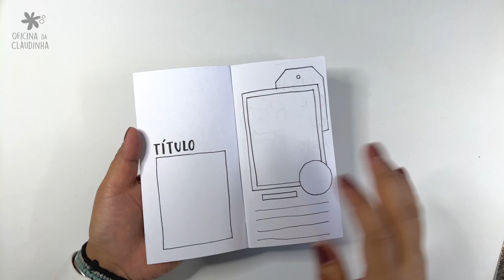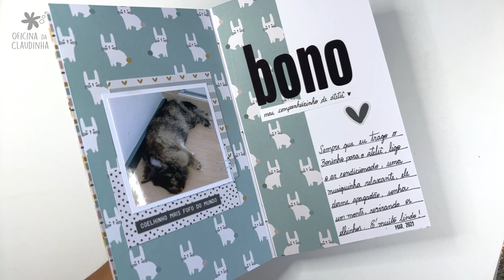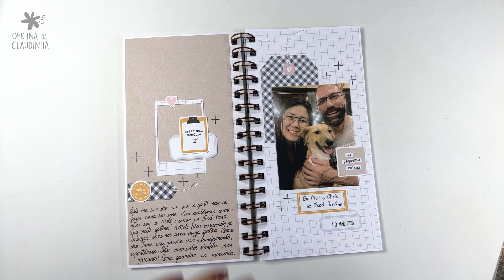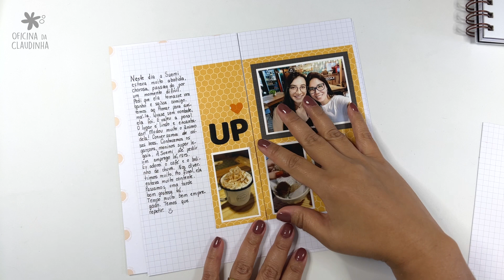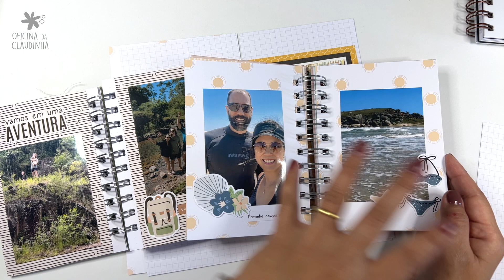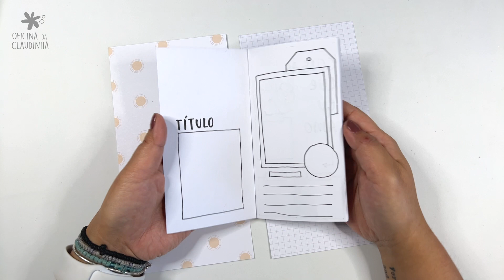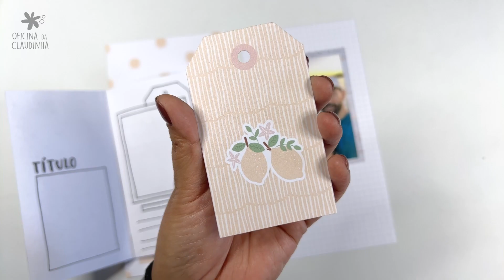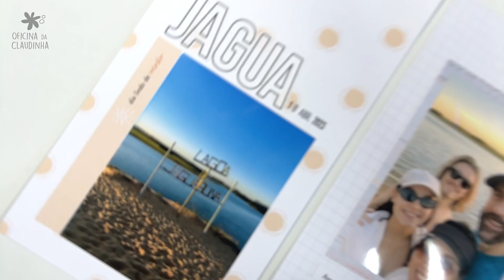Spread | Memórias de verão | Jaguaruna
Tutorial toda quinta-feira!